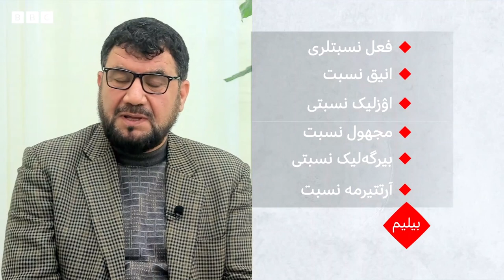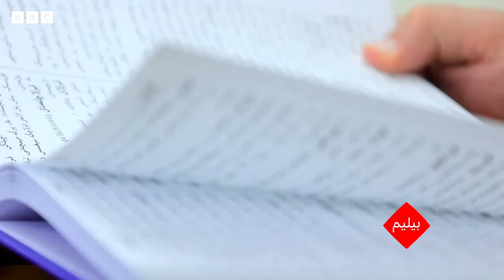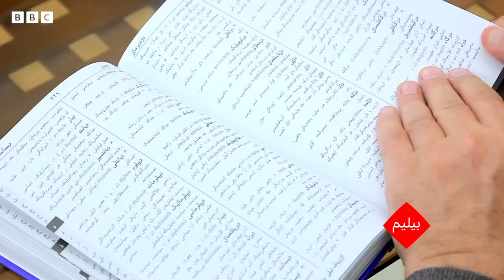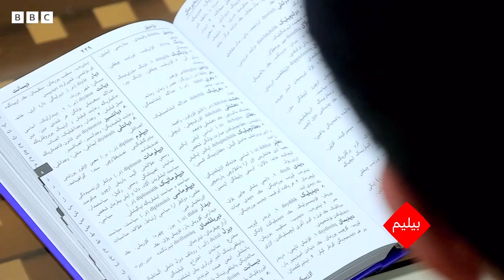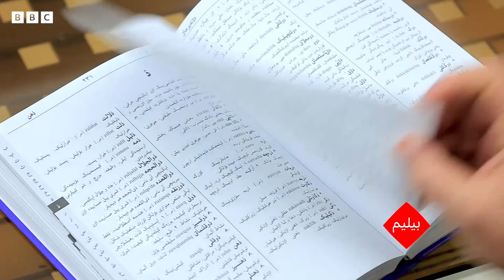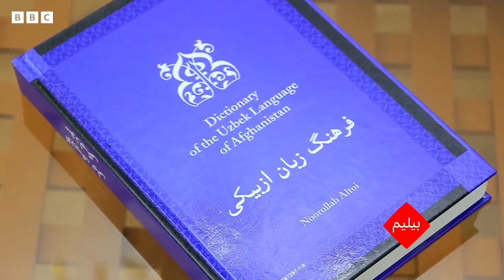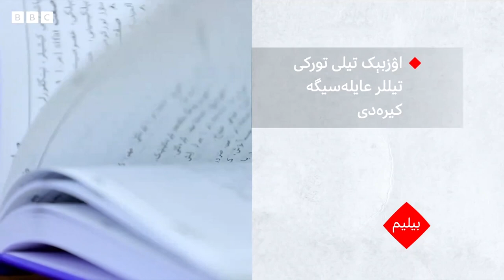اۉزبېکچه‌نی عرب الفباسیده یازیش قیینمی؟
"عرب الفباسیده اۉزبېک تیلیده‌گی برچه‌ اونلیلرنی افاده‌لش مشکل"
اۉزبېک تیلی سۉزلیگی مؤلفی نورالله‌ آلتای بیلن صحبت